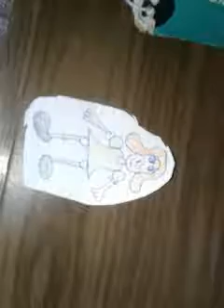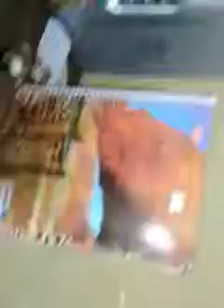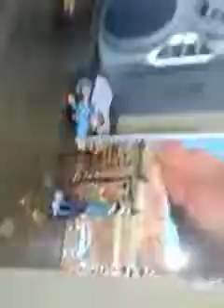Chaves ep 12: As Novas Vizinhas #1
Glória, uma nova vizinha, chega na vila e Seu Madruga se apaixona por ela.

Aparições de Chaves,Chiquinha,Quico,Seu Madruga,Dona Florinda,Dona Clotilde e Glória.